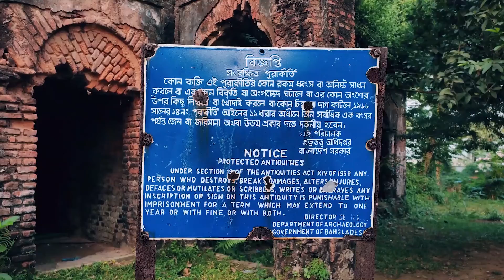প্রাচীন স্থাপত্যশৈলীর রাজ শ্মশানেশ্বরী | Bhawal Raj Shashan Moth | Gazipur | Shah Md. Sultan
গাজীপুর জেলার জয়দেবপুরে অবস্থিত ভাওয়াল রাজবাড়ি থেকে প্রায় ০১ কিলোমিটার দূরে চিলাই নদীর পাশেই অবস্থিত ভাওয়াল রাজ শ্মশানেশ্বরী। প্রচলিত আছে, ভারতের বিখ্যাত স্থপতি কামাক্ষ্যা রায় এই শ্মশানেশ্বরীর নকশা করেন।

এটি ছিল ভাওয়াল রাজপরিবারের সদস্যদের শবদাহের স্থান। এখানে পরিবারের মৃত সদস্যদের নামে সৌধ নির্মাণ ও নামফলক স্থাপন করা হতো। শ্মশান চত্বরে একটি শিবমন্দির এবং একটি পুকুর রয়েছে। ভাওয়াল রাজ শ্মশানেশ্বরীর গায়ের অনিন্দ্য নকশাগুলো এখনো দর্শনার্থীদের মুগ্ধ করে। প্রয়োজনীয় ব্যবস্থাপনার অভাবে দিনে দিনে এর সৌন্দর্য এবং ঐতিহ্য হারিয়ে যাচ্ছে ।